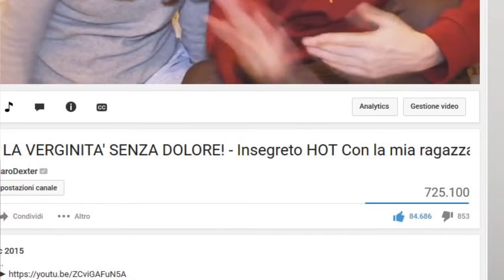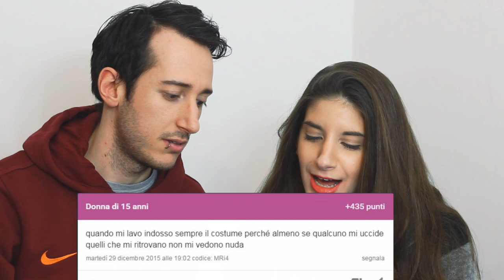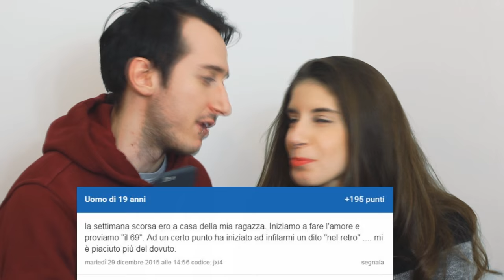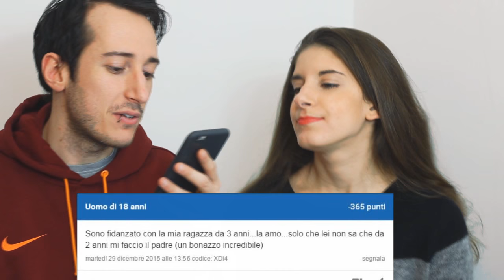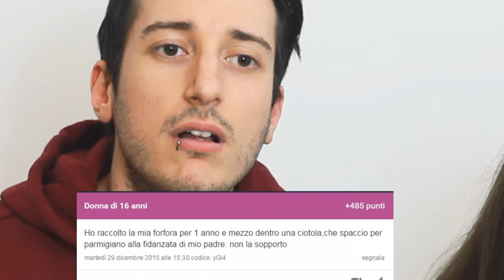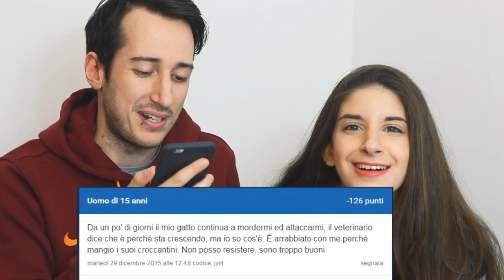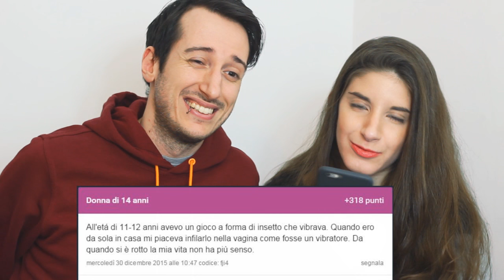UN INSETTO NELLA VAGINA!! OMMIODDIO! - Insegreto HOT Con la mia ragazza #2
vibrante..